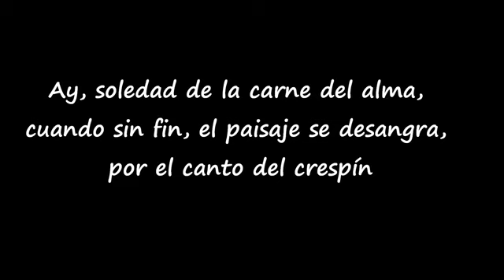Zamba de un triste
Jaime Dávalos  Eduardo Falú